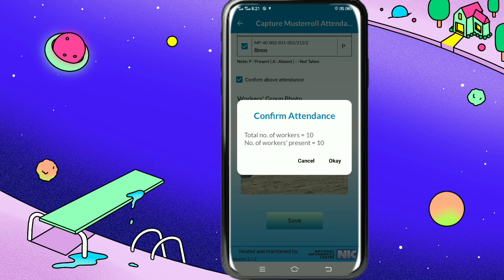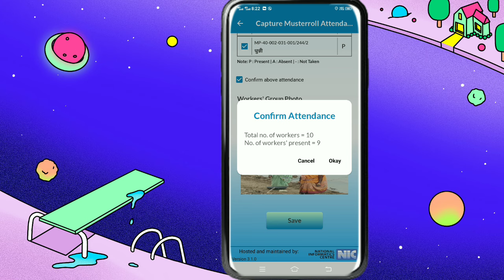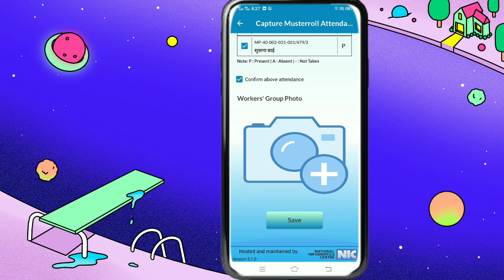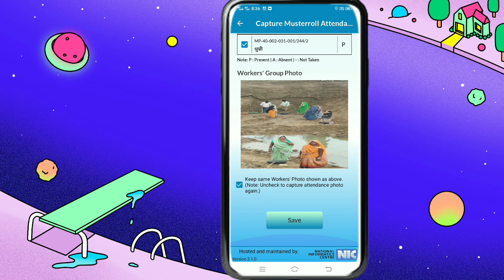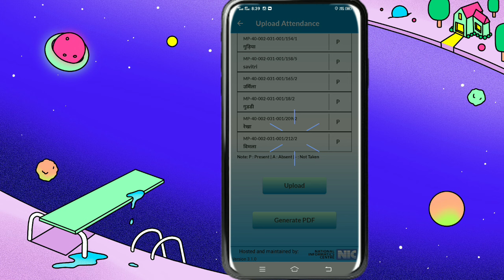basic me online attendance kaise lagaye ll mgnrega payment details ll mnrega yojna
nrega nmms apps se attendance kaise le ll nrega me online hajiri kaise lagaye ll nmms apps

yours Quarries:-

narega nmms new version download
लेटेस्ट NMMS ऐप क्या है?
नरेगा में अटेंडेंस कैसे चेक करें?
नरेगा में NMMS क्या है?
अपने गांव की नरेगा लिस्ट कैसे देखें कैसे?
Manrega online attendance kaise bhare
Manrega online attendance
Narega nmms attendance kaise le
Manrega Mobile Attendance kaise bhare
Mnrega online hazri kaise bhare
mnrega Nmms attendance
Narega New Nmms app se attendance kaise le
नरेगा में ऑॉनलाइन हाजिरी कैसे लेते हैं।
New Nmms app
how to fill attendence in nmms app
nmms attendance
nrega mms app me attendence kaise fill karte he
nmms app se attendance kaise lete hai
nrega nmms attendance kaise check kare
nmms app attendance upload problem
mgnrega me online attendance kaise bhare
nmms app me attendance kaise kare
narega men attendance kaise lete
nmms app
Nrega nmms apps se attendance lagaye login
Mgnrega NMMS attendance
MGNREGA NMMS App download
Mgnrega attendance app
Nrega NMMS daily attendance report
NMMS nrega
online attendance kaise le
narega men online attendance kaise le
new nmms app download kaise kren
new nmms app se attendance kaise
narega men online attendance kaise lete
nmms apps location problem ka solution l NMMS apps location problems ko kaise thik kare l
NMMS apps
nmms MGNREGA attendance app Download
NMMS nrega report
NMMS NREGA RAJASTHAN
NMMS App download apk
nrega.nic.in login
nrega.nic.in up
NREGA attendance location problem 2024 l NREGA App me GPS samasya ka samadhan
Nrega attendance location problem!!
नरेगा ऐप में gps समस्या का समाधान! !
gps mgnrega 2024
nrega location
nrega app location problem
nrega mobile monitoring system app location problem
narega mastroll men attendance ।
नरेगा में हाजिरी कैसे लेते हैं।
How to take attendance in NREGA
attendance kaise lete hain narega attendance online kaise late hai
नरेगा में हाजिरी कैसे भरते हैं
नरेगा में वो लाइन हाजिर कैसे देते हैं
नरेगा एप से फोटो कैसे खींचते हैं।
नरेगा पेमेंट चेक
नरेगा मस्टर रोल चेक नेम
Gramin Digital Zone mnrega
mahatma gandhi national rural employment
guarantee act
nmms app
nrega nmms
मनरेगा Attendence
online nrega nmms app report kaise
dekhe
online mms attendence full muster roll
report kaise dekhe
mnrega mms Attendence
dekhe
online how to check mnrega MMS
attendence
online mnrega mms Attendence report
kaise dekhe
uarantee act
mnrega mms
mgnrega NMMS ✅ ll
Jio tag location problems ll
NREGA NMMS Apps New version ll 3.0.1
मनरेगा का NMMS ऐप कैसे इंस्टॉल करें l
How to install NMMS l
Narega NMMS ka naya version 3.1.0
NMMS New Version Download 3.1.0 ll
How to install NMMS Apps full information in Hindi 2024
What is NMMS under MGNREGA?
How do। check my balanceon
MGNREGA?
Who launched the NMMS app?
मनरेगा के तहत एनएमएमएस क्या है?
MGNREGA NMMS attendance
NREGA m.p
NREGA NMMS app
NREGA Job Card
nrega.nic.in 2023
Nrega Muster rolI list
MGNREGA State
nrega.nic.in up
nrega.nic.in login
View daily attendance mgnrega
m.p
NREGA report
NMMS app MGNREGA download